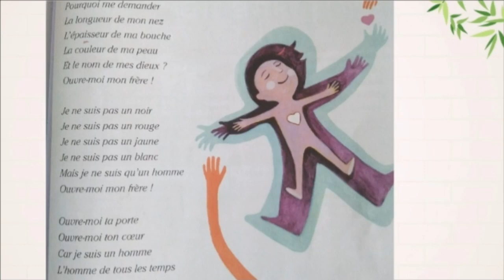Français, 4APG, la poésie : l'homme qui te ressemble